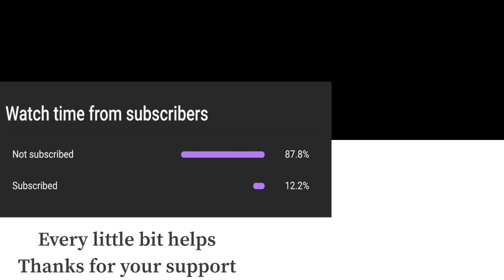Super Smash Bros Ultimate Amiibo Fights – Lucas vs the World #33 Lucas vs Red